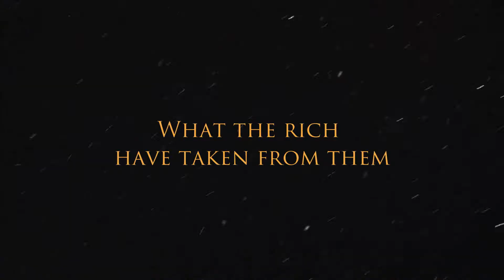The Sherwood Chronicles by On the Road Theatre Company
On the Road's version of The Adventures of Robin Hood. A show for students in Primary School. Action based, with music, songs and hilarious scenes, this hero will restore to the poor what the rich have taken from them, as he helps heal a broken England.